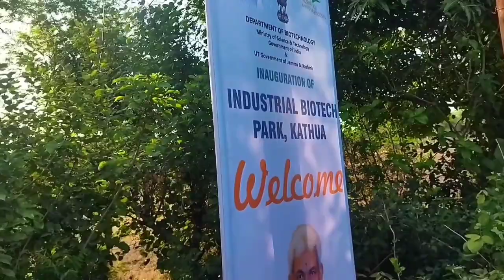🧐UNIQUE SWIMMING POOL // ATUL SAGOTRA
HI
I M ATUL SAGOTRA

Music

SONG

On & On

ARTIST

LICENCES

Music

Music
SONG
The Next Episode
ARTIST
Dr. Dre
ALBUM
The Next Episode
LICENCES
UMG (on behalf of Aftermath); PEDL, SOLAR Music Rights Management, ASCAP, LatinAutor - Warner Chappell, CMRRA, Sony Music Publishing, LatinAutor - SonyATV, Warner Chappell, UNIAO BRASILEIRA DE EDITORAS DE MUSICA - UBEM, LatinAutorPerf, and 13 music rights societies

Music
Notice
Age-restricted video (based on Community Guidelines)
Created using
YouTube Video Editor
isclaimer :- Guys This video is made for only entertainment and explore. No harmful content on our channel you want to see.